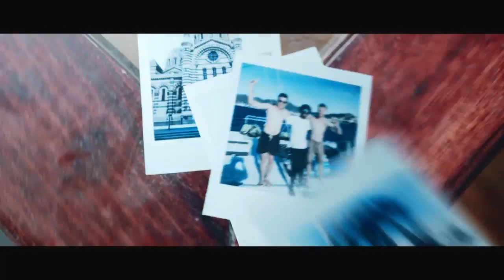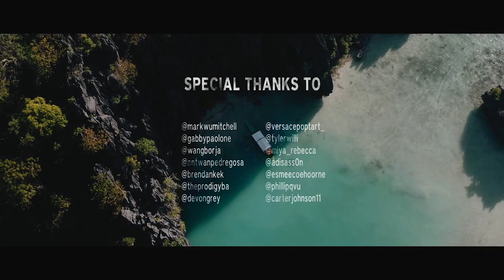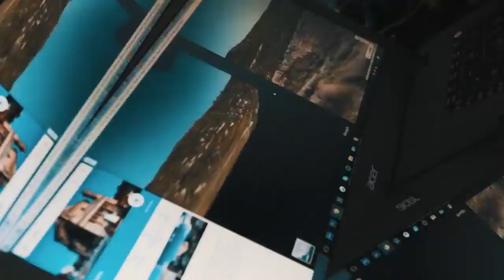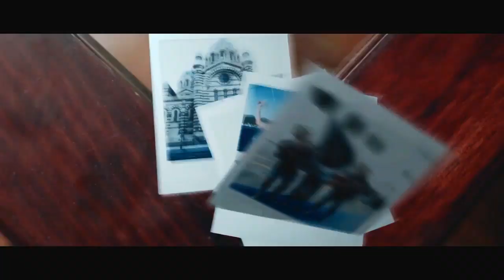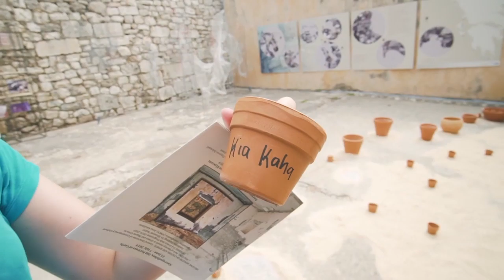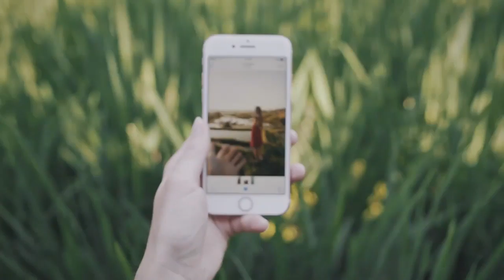Summer Music Mix 2020 🍍 The Best Of Vocal Deep House Music